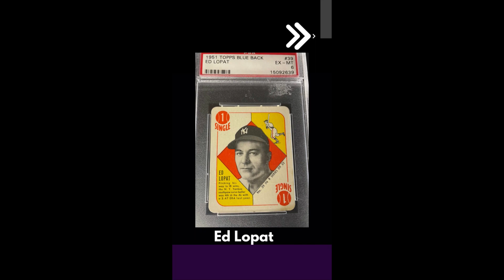Ed Lopat Card Of The Day#short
Ed Lopat 1951 TOPPS Blue Back
Card Number 39